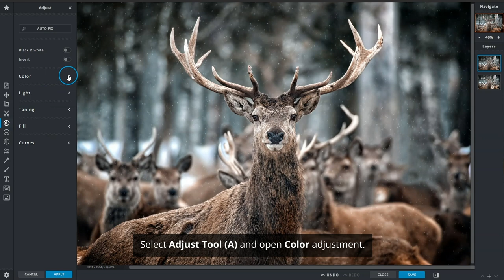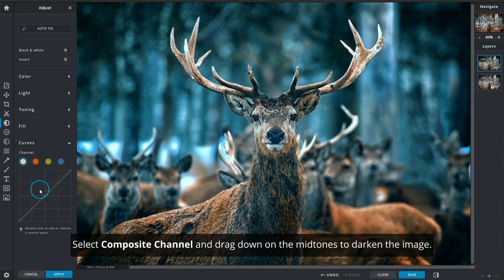Cinematic Orange and Teal Color Grade | Pixlr X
In today’s tutorial we’ll learn how to apply a cinematic orange and teal color grade on an image.